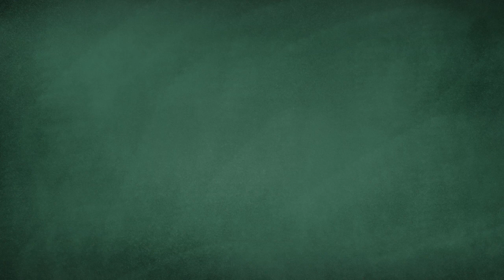Q&A: Alasan kenapa harus kuliah di Turki -1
Exzellenz Institut, lembaga persiapan kuliah di Jerman, Perancis dan Turki. Mempersiapkan agar generasi bangsa bisa sukses kuliah di Jerman, Perancis dan Turki. Sesuai dengan slogannya, "Tiba sebelum berangkat", siswa Exzellenz dipersiapkan agar bisa langsung beradaptasi dengan kehidupan dan pendidikan di Eropa.

Info lebih lanjut:
Exzellenz Institut
Gd. The Habibie Center
Jl. Kemang Selatan No. 98 Jakarta
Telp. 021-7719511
               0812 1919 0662 (Jawa Timur)